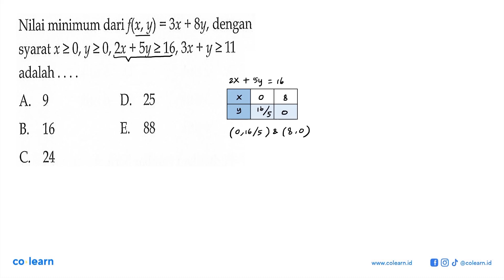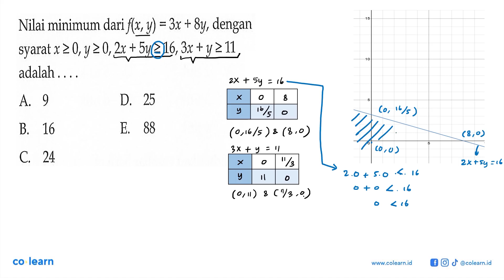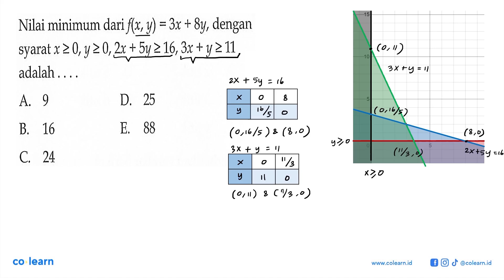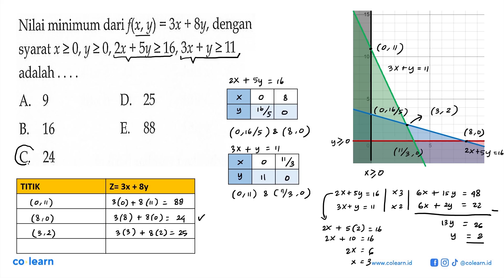Nilai minimum dari f(x, y) = 3x + 8y, dengan syarat x 2 0,y 2 0,2x + Sy 2 16, 3x + y 211 adalah A...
Nilai minimum dari f(x, y) = 3x + 8y, dengan syarat x 2 0,y 2 0,2x + Sy 2 16, 3x + y 211 adalah A. 9 D 25 B 16 E. 88 C 24

Topik atau Materi: Nilai Maksimum dan Nilai Minimum Fungsi pada Interval - Turunan - KALKULUS - Matematika Kelas 11 SMA - K-13 Revisi

00:00 : Bedah Soal
01:00 : Konsep, rumus dan pengertian Nilai Maksimum dan Nilai Minimum Fungsi pada Interval
01:18 : Langkah penyelesaian soal
06:38 : Jawaban akhir
07:08 : Penutup